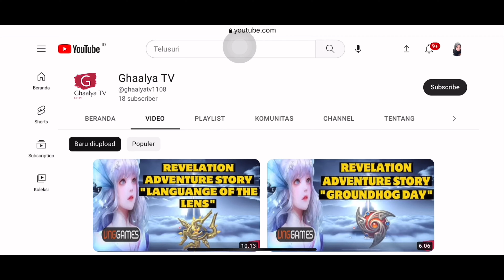REVELATION: 2 SCENIC SPOT AREA ABANDONED SHRINE - INFINITE JOURNEY - LOGBOOK - SCENIC SPOT - GUIDE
REVELATION INFINITE JOURNEY MOBILE/PC
GUIDE HOW TO COMPLETE QUEST WORLD EXPLORATION - LOGBOOK - SCENIC SPOT - "2 SCENIC SPOT AREA ABANDONED SHRINE"

NOTE!!!
Before follow guide please change the game system language to English so you don't get confused when following this video guide